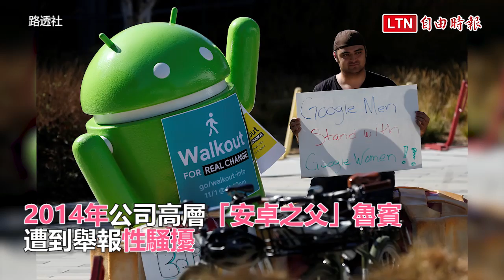谷歌陷職場性騷風暴 員工翹班要求公司進行5項改革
《紐約時報》上星期踢爆谷歌多年來都有職場性騷擾，但犯下不當行為的高層卻能夠拿到數百萬美元的遣散費，此事引起全球Google員工義憤填膺，不僅在1日紛紛翹班抗議，也呼籲公司進行5項改革。

據《CNN》報導，這些改革包括：1.在騷擾和歧視案件中不再進行強制仲裁、2.承諾終止薪資和工作機會的不公平待遇、3.向外界公開性騷擾案件的透明度報告、4.提供可以安全和匿名報告性騷擾事件的程序、5.在董事會任命員工代表，同時讓負責職場多樣性的主管可以直接向CEO與董事會提出建議。